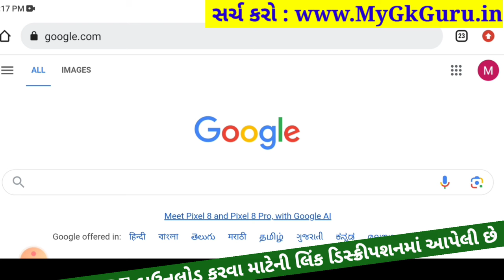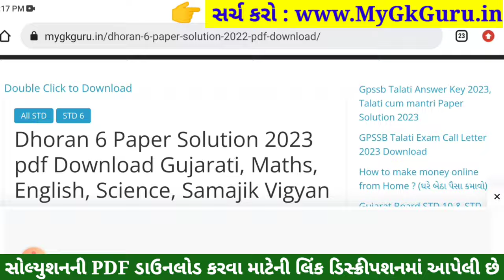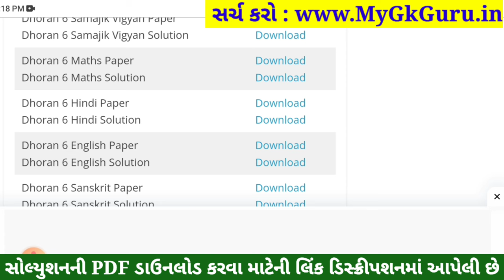💥 Std 6 Hindi Paper Solution 2023 80 Marks, Dhoran 6 Hindi Paper Solution 2023 Std 6 Hindi, October